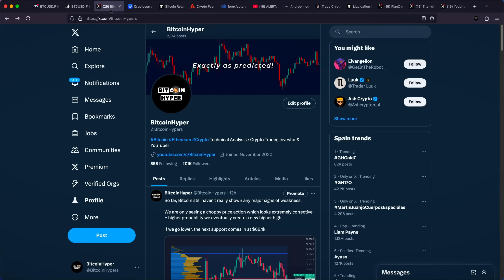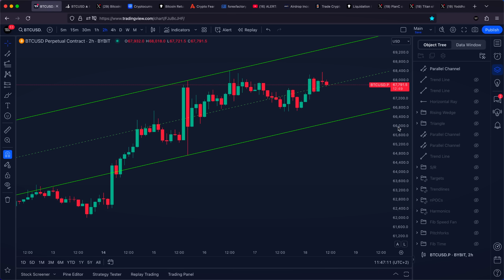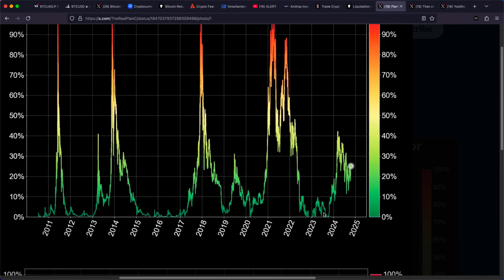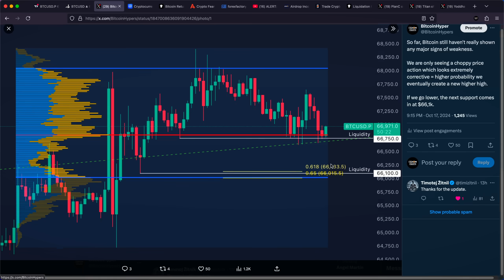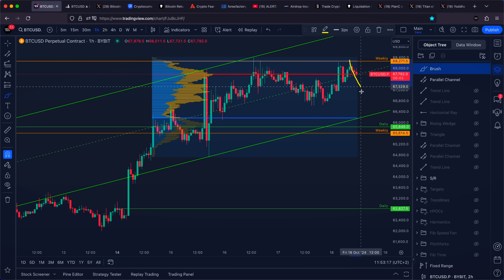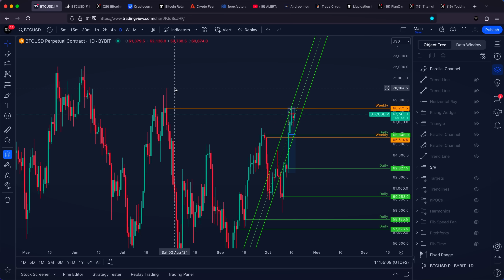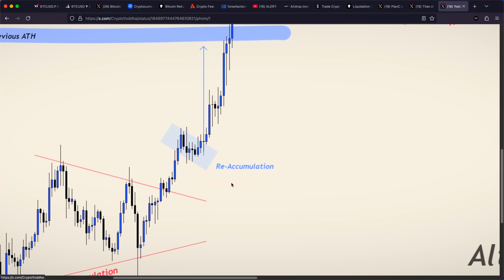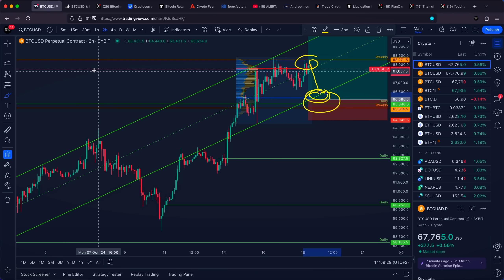Bitcoin's Next BIG Move: Get Ready for a Shock! - Bitcoin Price Prediction Today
Bitcoin News Today - Bitcoin's Next BIG Move: Get Ready for a Shock! - Bitcoin Price Prediction Today // Cryptocurrency News Today // Crypto News Today

- Click the link and register
- Claim your $500 free trade

- $100 refund on loss

▶ TIMESTAMPS
0:00 Bitcoin Price Prediction

Bitcoin (BTC): 15ViBpKAhNCPzY9UXc6KoTEabUqTEXo1Hr
Ethereum (ETH): 0x2aA9a238511d267662A951E87C36eAd3a0275006
Bitcoin Cash (BCH): qztzh024tfg7fdk4s04hr2ggdw7v9m9kdqmavmarjj